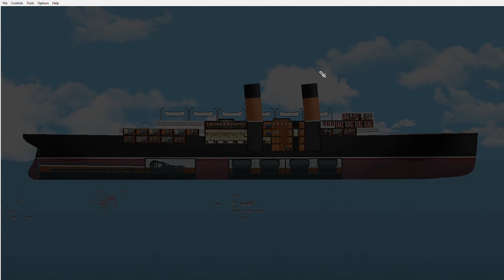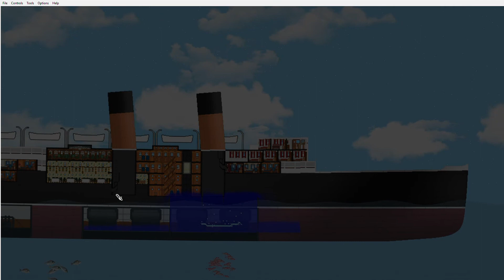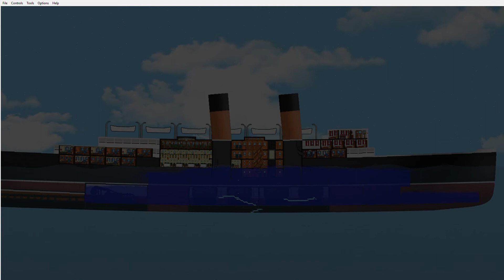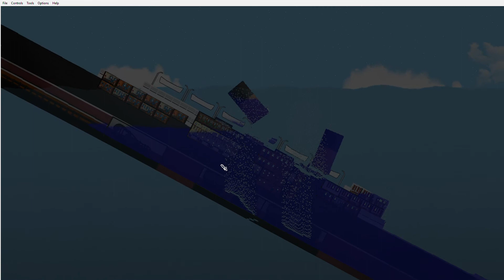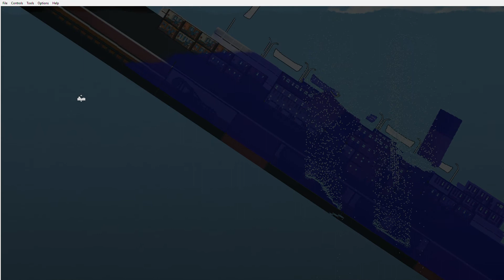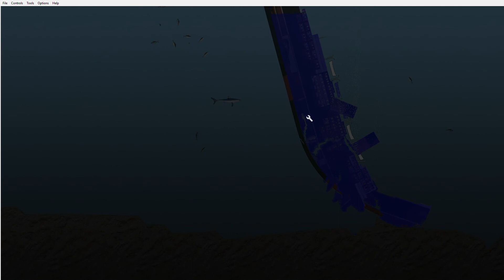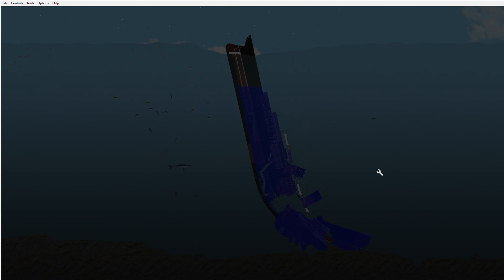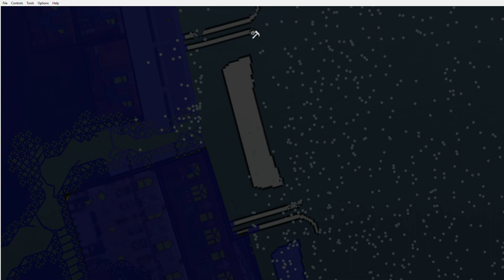Floating Sandbox 1 16 0 Empress of Canada